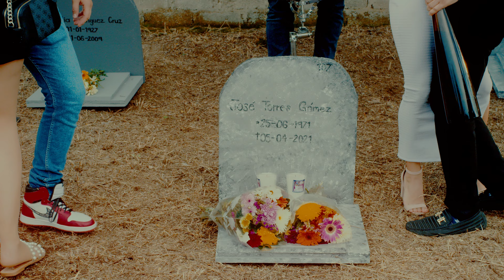Los Titanes de Durango - Voy y Vengo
CONTACTO

Gerencia 360
300 E. Magnolia Blvd. Suite 500